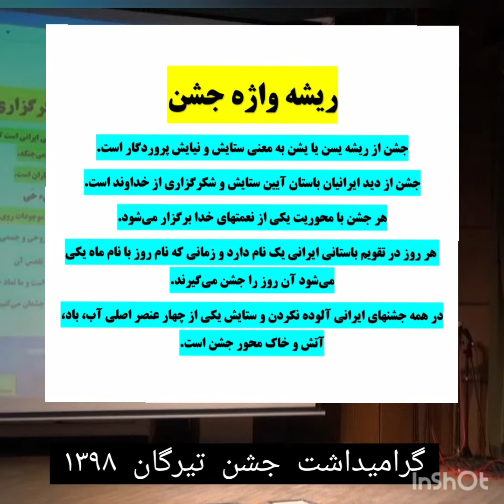سخنرانی تیرگان در مورد واژه جشن در ایران باستان Ceremony at ancient Iran#